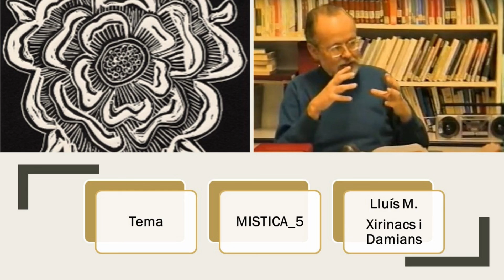Mística. Mística -5-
Recuperació d'àudios.
00:05’ – Hem de desenrotllar tota una mentalitat nova. Goethe. R. Steiner. Del esoterisme antic, una corrent a Alemanya que interpreta el món per la gràcia. Discerniment d’esperits. Déu és una autoritat que el poder no l’accepta, per lo tant, tot allò que ve d’allà ho talla. Nou testament. Sant Pau. Els carismàtics antics. Hi havia dues tendències, sectes, dins el cristianisme, la judaïtzant i la hel·lenitzant. Els fets dels apòstols, la primera persecució que hi va haver-hi. Va morir Sant Esteve, el protomàrtir, el primer màrtir. Esteve, de cultura grega i el seu nom, vol dir coronat. Israel estava contra Grècia. A Damasc, funden la primera comunitat cristiana hel·lènica sense cap tipus d’estructura jeràrquica, sense autoritat, ni tampoc ritus, sagraments, llei, no hi havia res.
12:20’ – L’esperit de fe, carismes. Carisma, charis, gràcia en grec. Eren comunitats horitzontals. Carismes de Corint. Cadascú té el seu camí que l’ha de descobrir. El carisma és descobrir que vol el Noümen de mi, o sigui, el meu profetisme. Antioquia, també estava plena de carismes. Busca dins de tu mateix la teva vocació i desenvolupa-la. Al meu Programa de societat perfecta, a demés del poder legislatiu, del poder executiu i del poder judicial, hi ha el poder carismàtic. Els quatre. Gandhi era un poder carismàtic total, profundíssim i transcendent. Gnosticisme. El baptisme en l’esperit.
29:10’ – El profetisme no és cap cosa estrafolària. Conèixer les gràcies significa discernir els carismes. Les realitats espirituals requereixen termes espirituals.
43:40’ – A la pastoral primitiva, la conversió a la fe era un acte conscient. Catecumenat. Els jueus, la historia de salvació. Gandhi, la petita veu silenciosa. Lao-Tse, taoisme. L’Índia, la contemplació. Místics de la matèria, místics del cos. L'home d'esperit ho jutja tot i ningú no pot jutjar-lo a ell. Darrere del que és humà hi ha l'animal. Gandhi, servir la veritat. A-himsa, no violència. Satyagraha, la força de la veritat. La veritat s'ha de descobrir a cada moment, a cada situació. Sempre cal estar despert a les coses d'aquest món i a l'atenció de l'esperit. La veritat surt de la petita veu silenciosa que tots portem dintre. La veu de la consciència. Sentir-se realitzats en plenitud.
1:00:10’ – L’amor transcendent. Caritat per diferenciar-ho de l’amor humà, mundà. És possible estimar sense cap contrapartida? La intenció de la puresa de l’amor. Santa Teresina del Nen Jesús, llibre, “Historia d’un ànima”, allà defensa la infància espiritual, es a dir, convertir-se en un infant. La síntesi de tot però simplificada, que és la infància. Buda. Els budistes parlen del Nirvana. La saviesa és el coneixement de la gràcia. El logos és la saviesa, l’abstracció màxima però que ho engloba tot. Alexandria, mística del logos. Evangeli de Sant Joan. El poder de la paraula a l’Índia. Origen de la primera paraula. Om, qui entra en l’om entra a la perfecció. Estoïcisme davant de la vida. Epicureisme.
1:14:20’ - Comentaris i preguntes. Els mapes són bons excepte si n'arriba un altre millor per explorar territoris d'exploració però els mapes, no són el territori. Accions profètiques sense cap explicació profètica. Astrologia. Astronomia. La química és mirar la matèria amb les matemàtiques. L’alquímia és mirar-la amb gràcia. Tres segles de racionalisme. El cant gregorià és una musica que surt del silenci i acaba en el silenci. Neix del silenci i mor en el silenci. El principi d’identitat és d’aquest món no de l’altre.